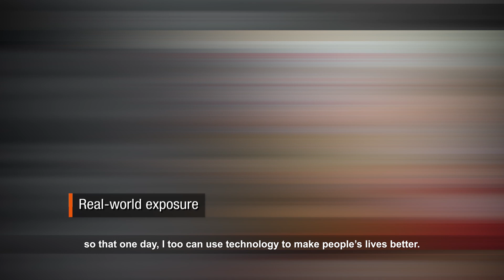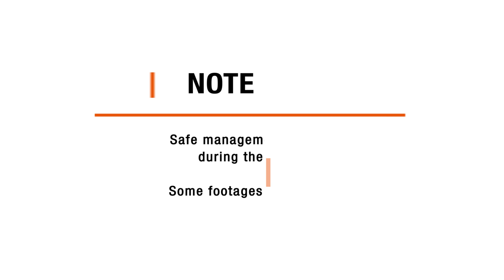Republic Polytechnic | School of Infocomm (SOI) (2020)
You’ll encounter the latest advancements, fine-tune your problem-solving skills and put your creative talents to work. Make your dream career digital and explore the exciting possibilities through our Common ICT Programme and five diplomas in a variety of fields:
• Business Information Systems
• Digital Design & Development
• Financial Technology
• Infocomm Security Management
• Information Technology

for more information about RP’s School of Infocomm.